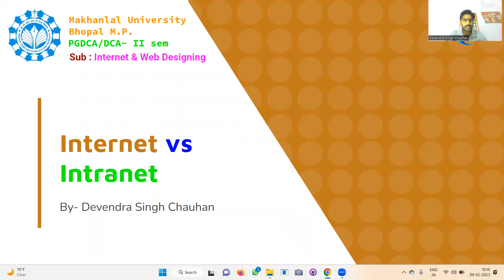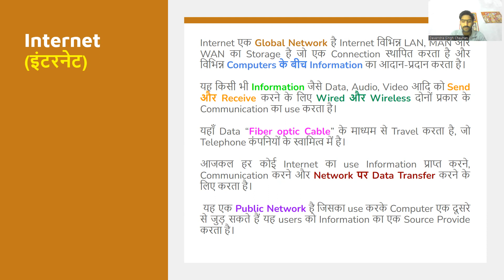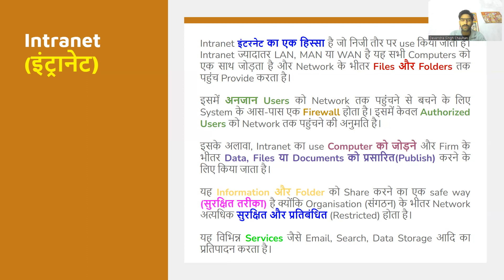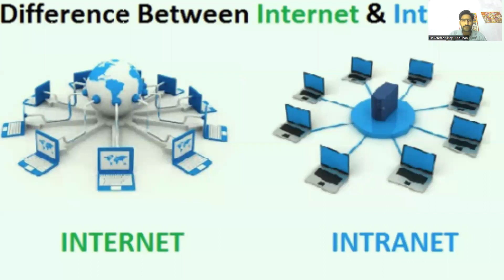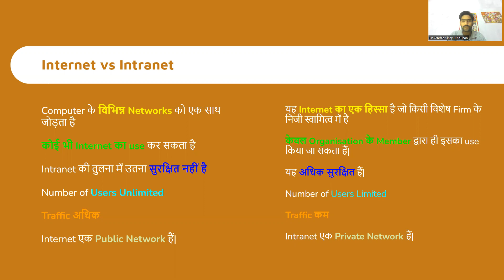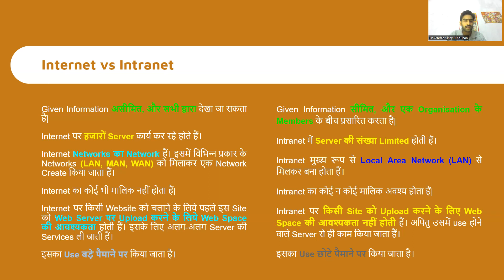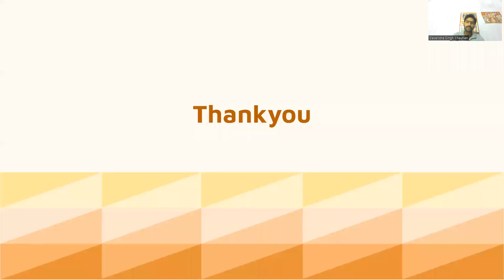02-इंटरनेट और इंट्रानेट में अंतर || Intenet vs Intranet || BY - Devendra Singh Chauhan